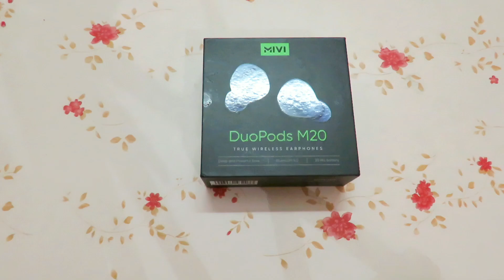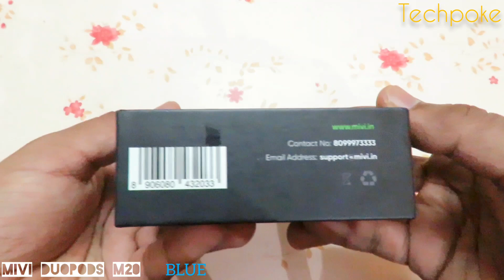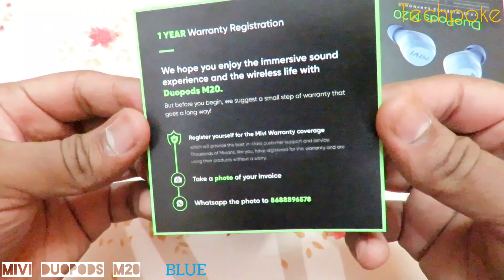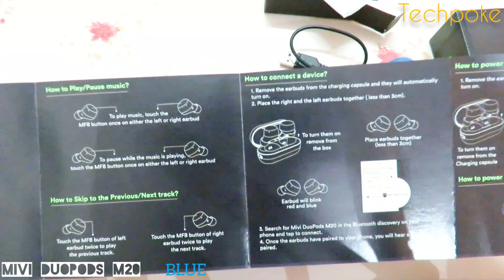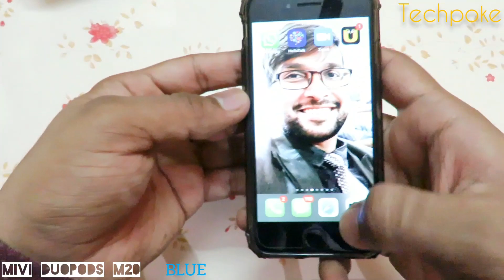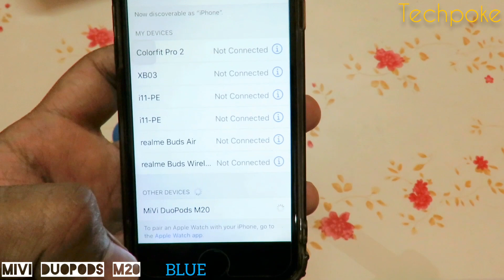Mivi DUOPODS M20 BLUE🤫 IS IT WORTH FOR 999/- LETS FIND OUT SHORT REVIEW 🤟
Guys this is my new ID on FB & Instagram so follow me up for frequent updates.
Also join my new telegram Channel for best deals for - wireless headsets/TWS/Smartwatches/Gadgets

Check out other Exciting videos...